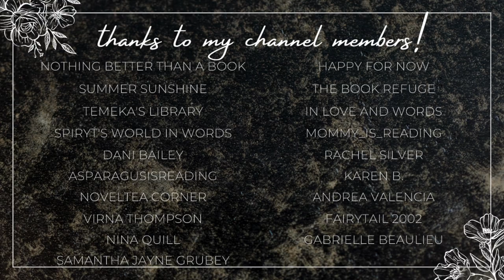arranged marriage romance recommendations!!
Hi yall!!❤️Here we have some romance recommendations with arranged marriages! Let me know if you have read any of these books, or if you plan to!

✨BOOKS MENTIONED✨
Broken Whispers
The Initiation
The Bride Test
The King's Horrible Bride
A Princess in Theory
The Wild Heir
The Winter King
Never Seduce a Scot
Return of the Rogue

✨VIDEOS MENTIONED✨

✨BOOKTUBERS MENTIONED✨

xoxo Ava💕